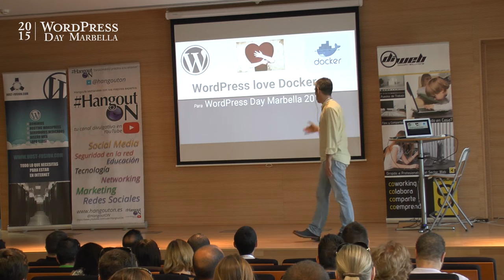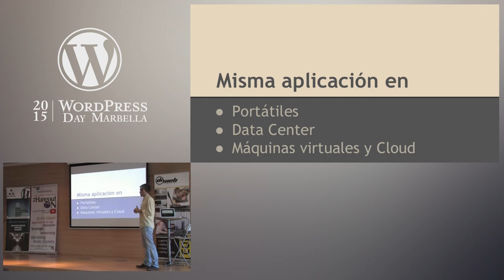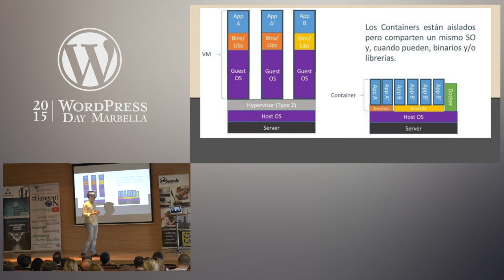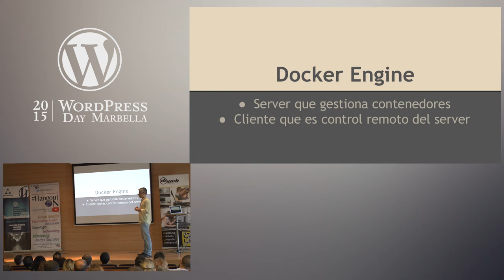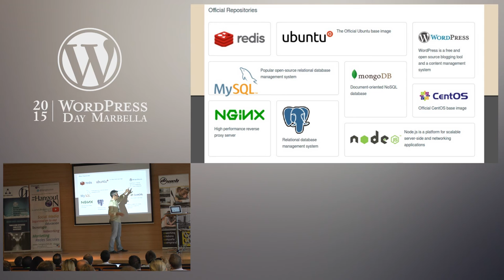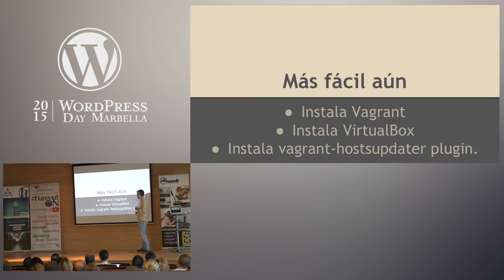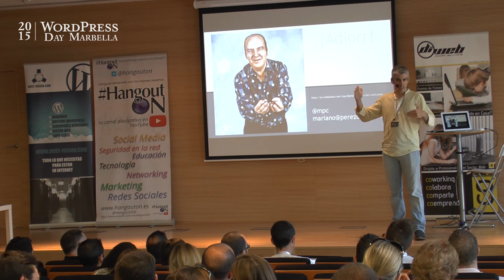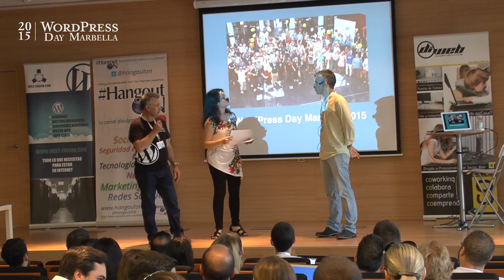Cómo desarrollar WordPress con Docker - WPMarbella 2015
Docker es un nuevo sistema de virtualización que permite crear contenedores o aplicaciones de forma sencilla. En esta ponencia grabada en el WordPress Day Marbella 2015, Mariano Pérez Caro, realiza una introducción a la tecnología Docker y expone varios ejemplos de cómo usarla para desarrollar con WordPress.

Mariano Pérez Caro es ingeniero informático y trabaja gestionando la informática en empresas de ingeniería. Miembro activo de WordPress Sevilla, es moderador de los foros de soporte WordPress en español y ayuda en la traducción de WordPress.